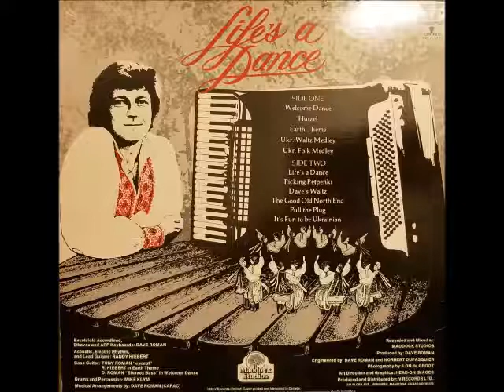DAVE ROMAN - IT'S FUN TO BE UKRAINIAN (VOCAL)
FROM THE GREAT  ALBUM ENTITLED-" LIFE'S A DANCE" BY DAVE ROMAN AND THE D-DRIFTERS- PLEASE ENJOY ANOTHER FINE SELECTION...